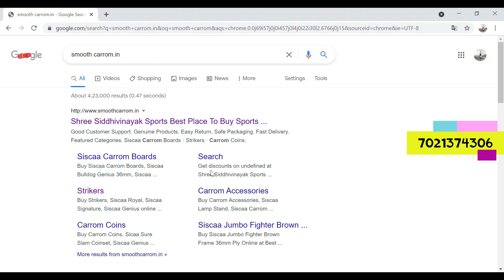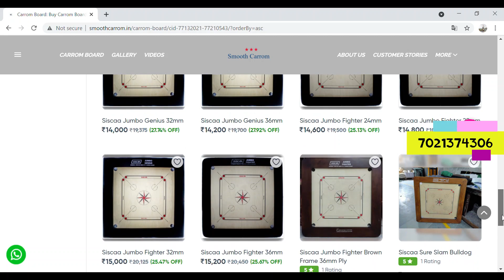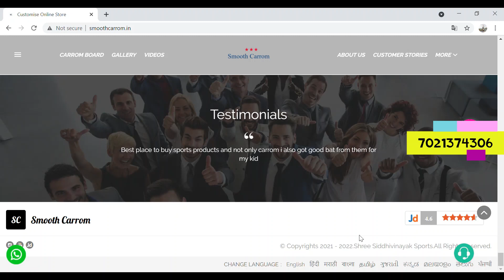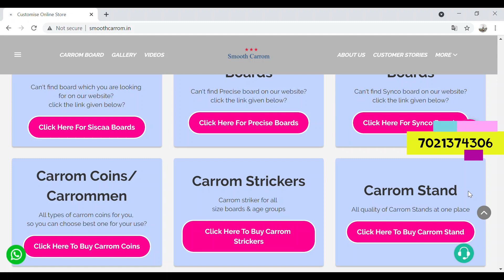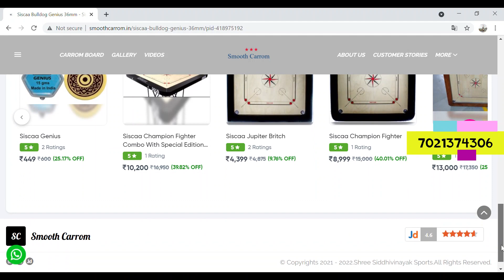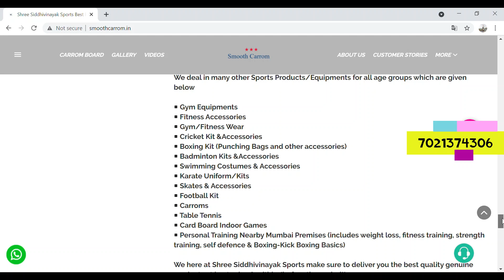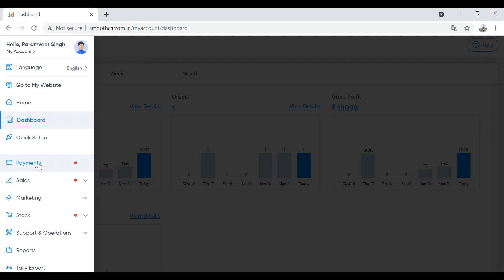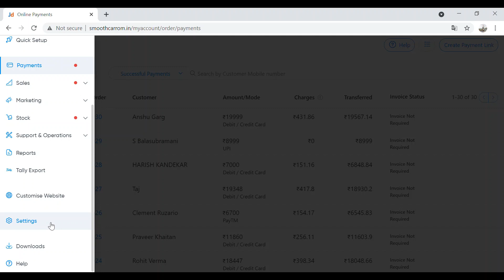Safest Place To Buy Carrom Boards & Accessories | Watch Before Buying Carrom | Jdpay Payment Gateway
Siscaa Carrom Boards
Precise Carrom Boards

Hello!
We here at smoothcarrom make sure to deliver you the best quality genuine products at best price & within/before the period!!

If you are looking to buy after visiting our shop you can call and come Shop timing is from 10am to 9pm
All the rates available on our website are final extra charges are included for services like export packing(extra safe packaging) or cash on delivery etc.

Extra discount available for those people who wants to order 2+ boards